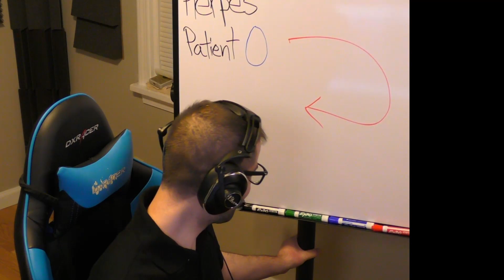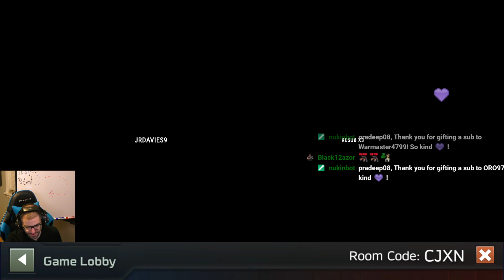Rivals Olympics #2 Bronze Series BikeRush Vs NickCool